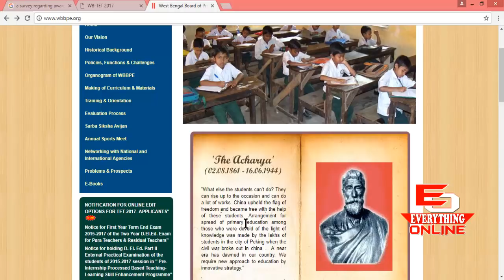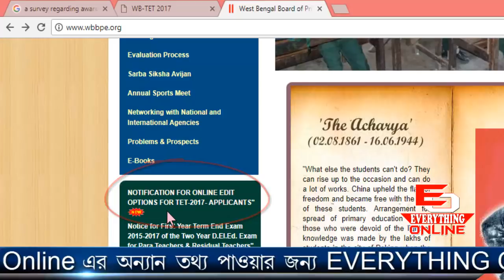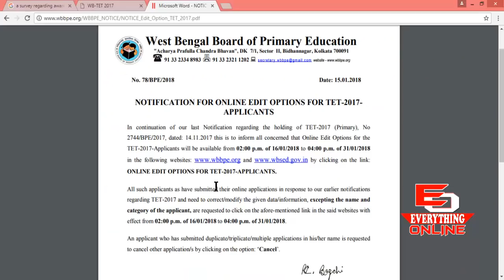TET আবেদনে EDIT OPTION II ONLINE EDIT OPTIONS FOR TET-2017-APPLICANTS.